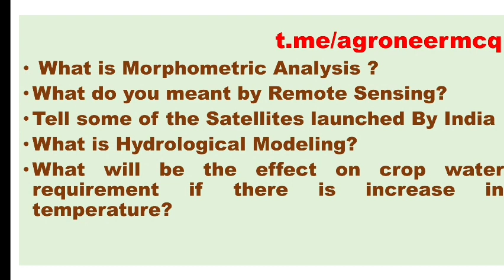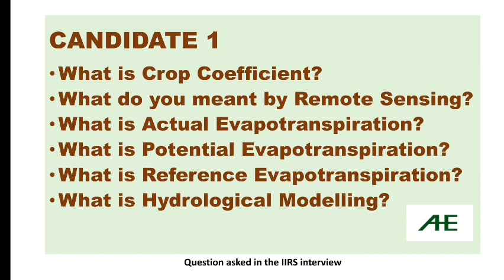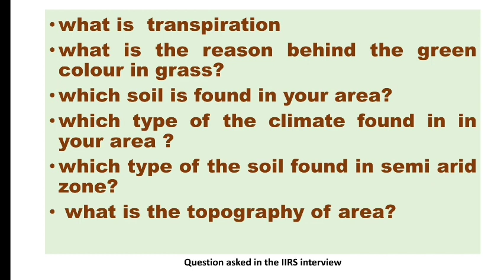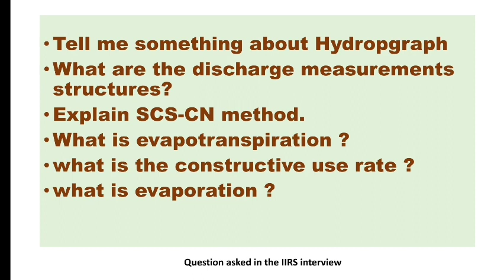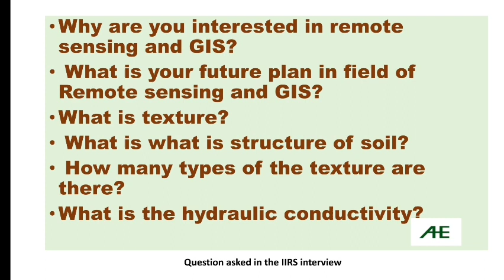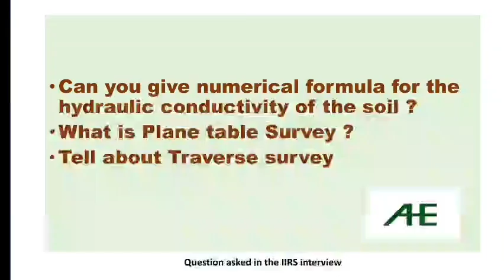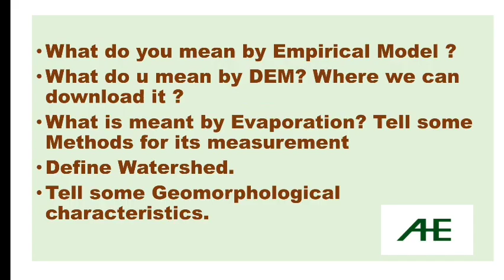IIRS interview questions 2021 iirs dehradun admission 2022 GIS geoinformatics IIRS 2023 result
IIRS Dehradun Admission 2022 I remote sensing and GIS I Geoinformatics I eligibility I courses

notice: " Images and picture shown in this video, I am not owner of this image/ picture, Respect Owners.'

iirs dehradun
iirs admission
 iirs entrance exam syllabus
 iirs preparation
 agri engineering
mtech in remote sensing in gis